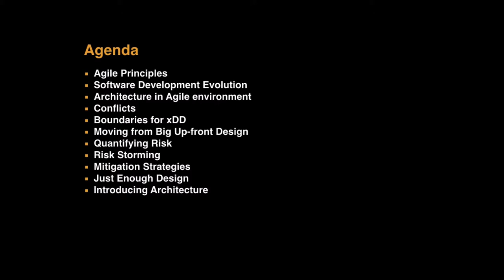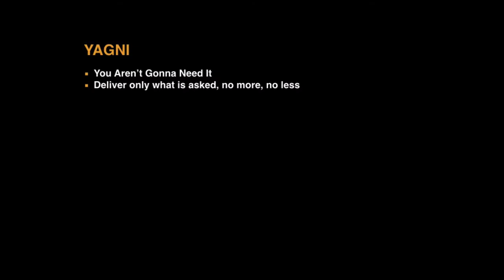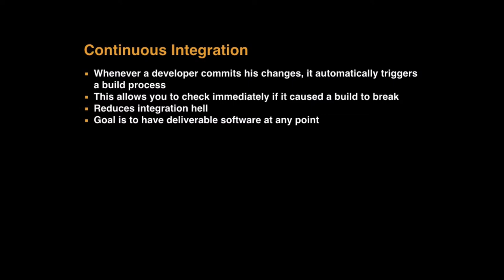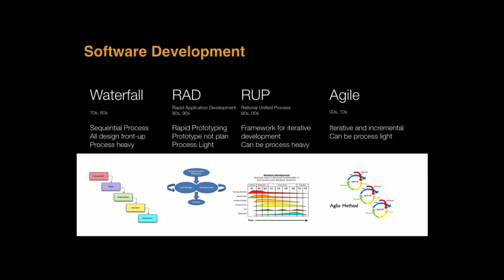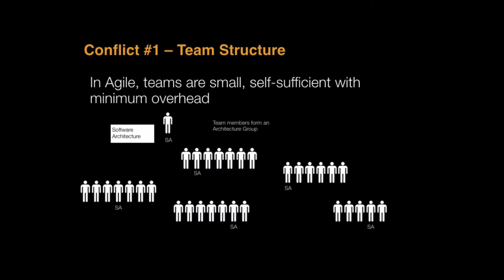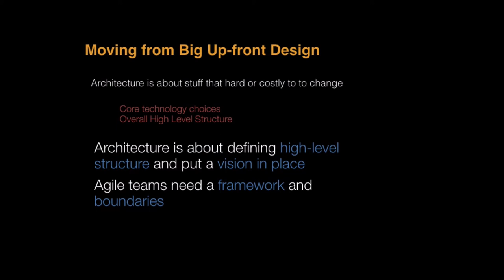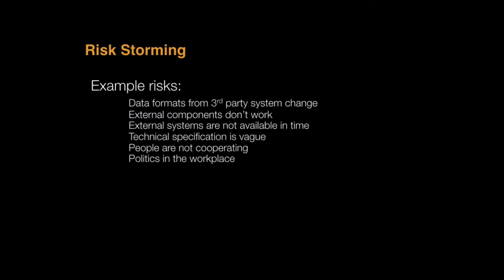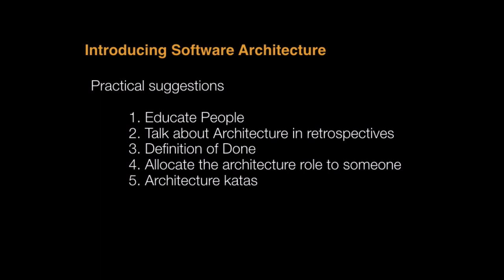L21 Architecture and Agile Part 2